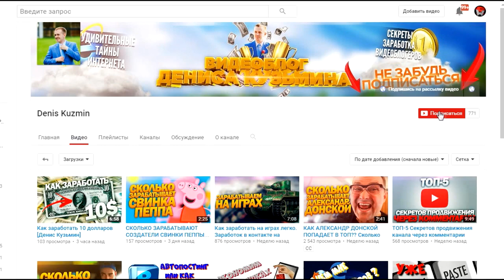Танки Онлайн | ТЕСТ фул модуля ПАУКА и М4 КОРПУСОВ | Эпичные полетухи